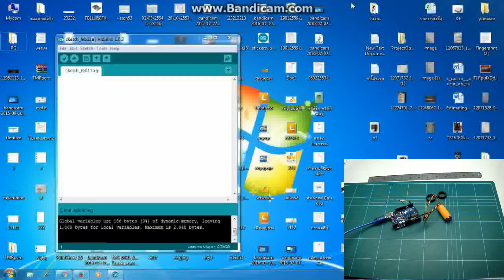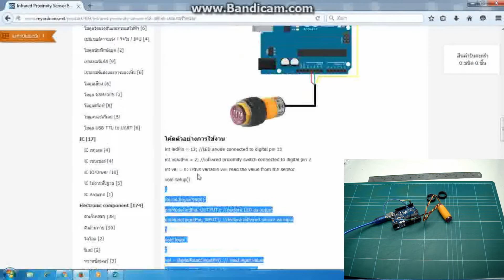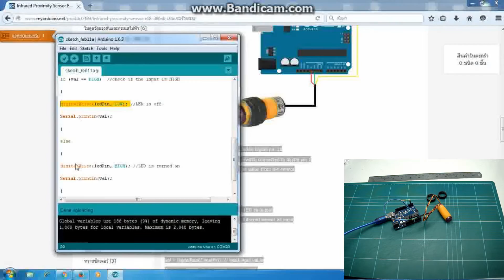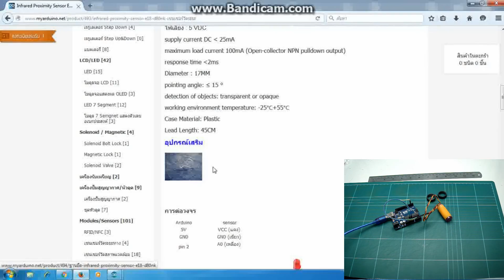Infrared Proximity Sensor E18-D80NK (เซนเซอร์วัดระยะ)